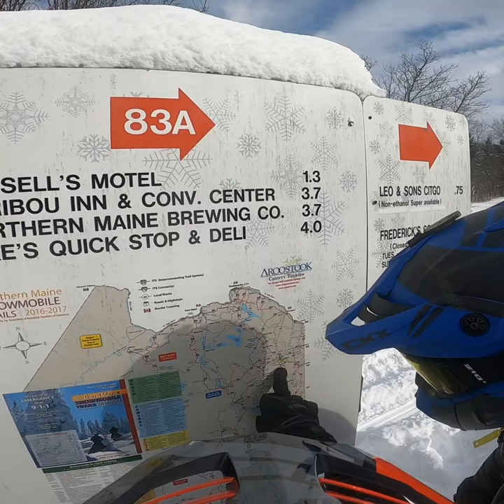Maine county snowmobiling 2020 border cut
2020 county trip. Caribou to the border trail